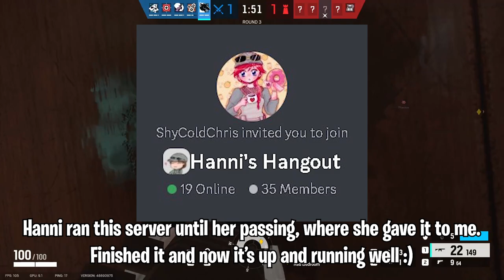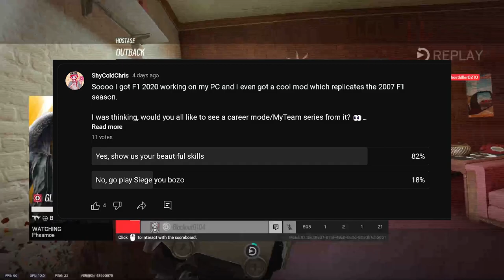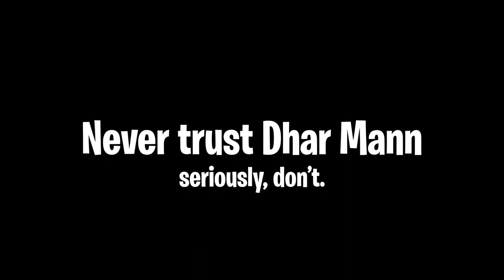Last Second Kali Clutch! - Rainbow Six Siege Solar Raid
Had fun with this video! Loved playing with my friends and we all had super fun, hope you all enjoy and had a great Christmas/Holiday! ^_^